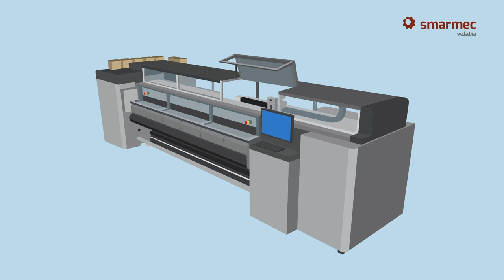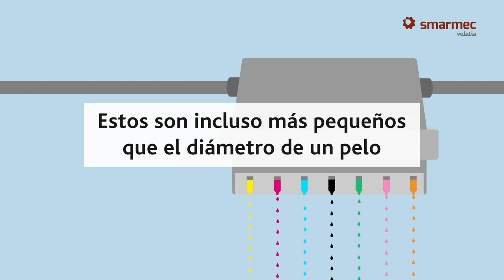¿Cómo funciona una impresora digital de gran formato?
Vivimos rodeados de imágenes que encontramos en cada vez más aplicaciones con una calidad y definición impresionantes. ¿No te has preguntado alguna vez cómo se imprimen?

La respuesta está en las impresoras digitales de gran formato. En este capítulo de Smart & Easy by Velatia te explicamos cómo funcionan.

Sigue también todas las novedades de este y otros sectores en nuestro blog